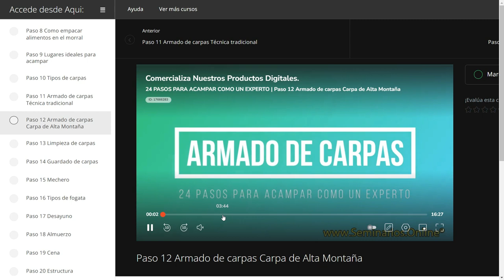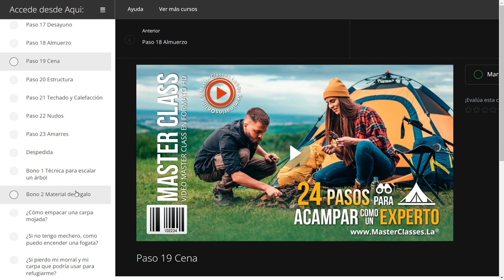▶24 Pasos para Acampar como un Experto Masterclasses.la ¿Es Bueno?🤔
Con el MasterClass 24 PASOS PARA ACAMPAR COMO UN EXPERTO, aprenderás todas las habilidades que necesitas para vivir una experiencia inolvidable al aire libre.

Adquirirás las habilidades básicas para disfrutar de la naturaleza en el campamento y ser la envidia de todos tus amigos.

Aprenderás qué llevar a un campamento: ropa, abrigo, herramientas, utensilios de cocina y demás.

Identificarás cuáles son los tipos de morral adecuados para acampar y cómo empacarlo adecuadamente.

Aprenderás también como empacar alimentos en el morral para que lleguen en perfecto estado.

Aprenderás que tipos de alimentos llevar para sobrevivir en un campamento o en cualquier lugar.

Sabrás identificar qué tipos de carpas existen en la actualidad y cuál es la recomendada según el lugar donde estés o el uso que necesites darle.

Podrás identificar cuáles son los lugares ideales para acampar y cómo reconocer si es una zona de riesgo no apta para acampar.

Aprenderás técnicas de armado de carpas: técnica tradicional y carpa de alta montaña.

Entenderás cómo realizar la adecuada limpieza de carpas, para evitar que tengan malos olores y la formación de hongos dañinos para la salud.

Aprenderás la forma correcta para guardar carpas, con el fin de que te puedan durar mucho más tiempo en perfectas condiciones.

Aprenderás una de las formas más fáciles, pero al mismo tiempo de gran importancia, para la supervivencia en el bosque; como generar fuego, bien sea para calentarte o para cocinar tus alimentos, por medio de un mechero.

Lograrás identificar los tipos de fogatas existentes y según el lugar donde estés, cuál de ellas te puede servir y cómo puedes encenderlas para que la leña no ahogue el fuego.

Descubrirás de una manera práctica que tipos de alimentos debes llevar al momento de cocinar en el campamento: desayuno, almuerzo y cena.

Aprenderás a construir refugios con su estructura, techado y calefacción, los cuales podrás hacer de diversas formas y utilizando los recursos que tengas a tu disposición según el lugar o la zona donde te encuentres.

Entenderás la importancia de los diferentes nudos y amarres existentes, y cuando utilizar cada uno de ellos de la manera más productiva y eficiente posible según la actividad o el objetivo del mismo.

Y por último aprenderás cómo aplicar algunos de los nudos y amarres para una escalada de ascenso y descenso sobre un árbol.

MÓDULO 1 - INTRODUCCIÓN

Introducción.
Anuncio: Material de apoyo.
Camino al bosque.
Recomendaciones previas.
Presaberes.

MÓDULO 2 - QUE LLEVAR A UN CAMPAMENTO

Ropa, abrigo y demás.
Herramientas.

MÓDULO 3 - MORRAL

Tipos de morral.
Como empacar el morral.
Como empacar alimentos en el morral para acampar.

MÓDULO 4 - LUGARES IDEALES PARA ACAMPAR

Lugares ideales para acampar.

MÓDULO 5 - CARPAS

Tipos de carpas.
Armado de carpas. Técnica tradicional.
Armado de carpas. Carpa de alta montaña.
Limpieza de carpas.
Guardado de carpas.

Módulo 6 - FOGATAS

Mechero.
Tipos de fogatas.

MÓDULO 7- ALIMENTACIÓN

Desayuno.
Almuerzo.
Cena.

MÓDULO 8 - REFUGIOS

Estructura.
Techado y calefacción.

MÓDULO 9 - NUDOS Y AMARRES

Nudos.
Amarres.

MÓDULO 10 - DESPEDIDA

Despedida.

Bono 1: Técnica para escalar un árbol.
Bono 2: Material en PDF:
PDF Artículos llevar a un campamento.
PDF Checklist artículos que debes llevar.
PDF Utensilios de cocina necesarios para acampar.
PDF Guía sobre como empacar artículos en el morral para que quepa todo.

MÓDULO 12 - VIDEO DE RESPUESTAS

Desarrollado por DIEGO VANEGAS ingeniero ambiental. Fue coordinador de turismo del Parque Arvi en la Ciudad de Medellín, Colombia durante 5 años, ha liderado proyectos de desarrollo empresarial en el Corregimiento de Santa Elena en la misma ciudad y es gerente de la Empresa Welcome Santa Elena SAS una oficina de representación turística.